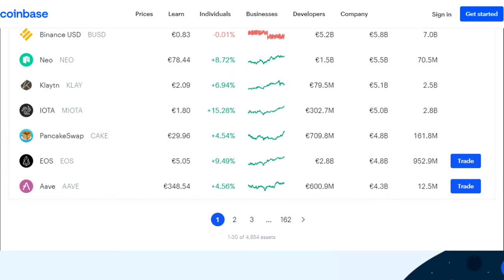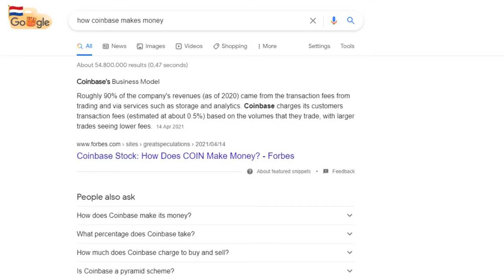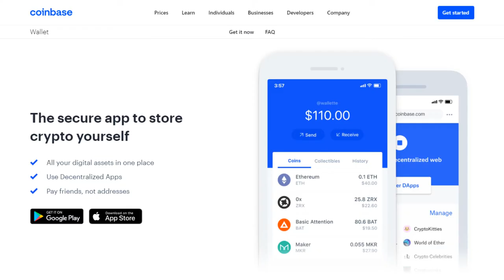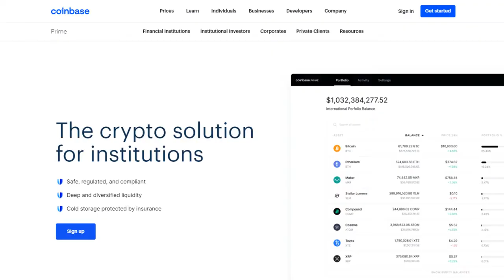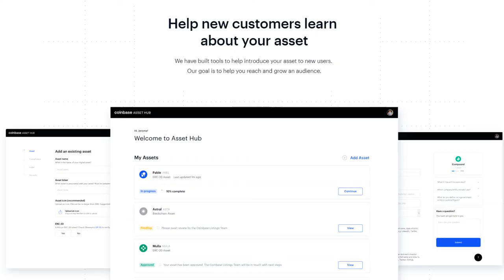What Coinbase Global Inc does [COIN]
Coinbase Global Inc with the ticker [COIN] had a recent IPO which got a lot of attention. So if you want to know a bit more about it then this video.

I will be looking at the products that Coinbase offers to give you a better understanding of what it does, If you are interested in either using Coinbase or investing in Coinbase then hopefully this explanation gives you a better understanding about what it does and the products that it offers.

This video I look at the company and tomorrows video I look at the companies finances.